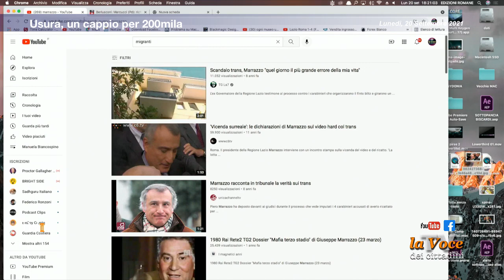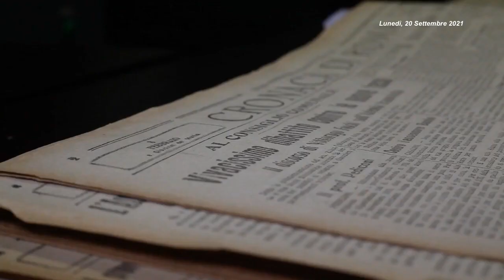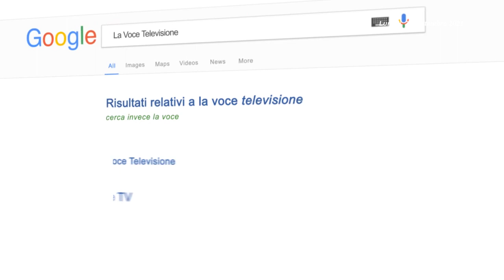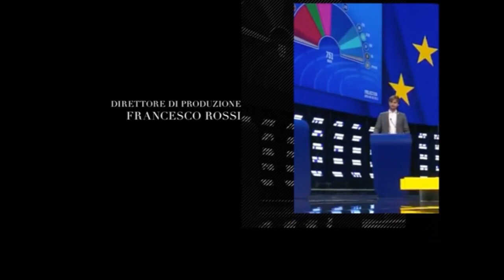POLIS del 20 settembre 2021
Giornalisti pronti per il voto di ottobre con il GRUPPO GINO FALLERI 2.0